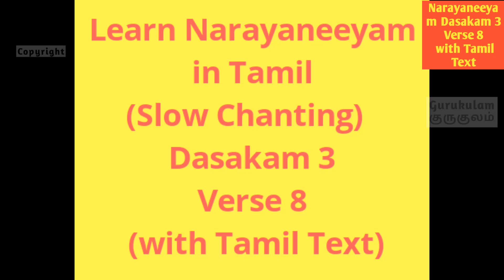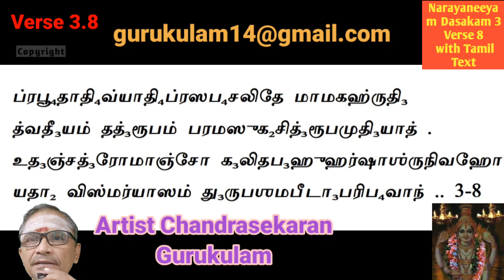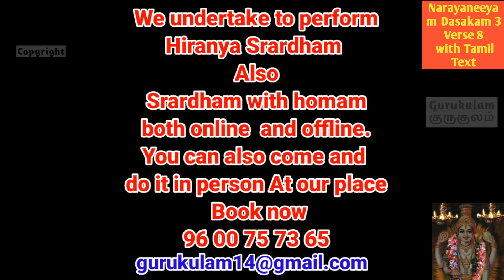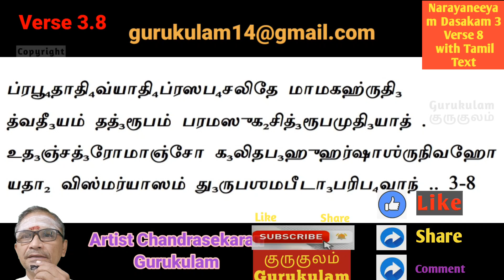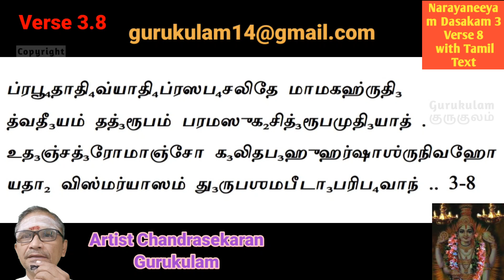Narayaneeyam slow chanting With Tamil LyricsDashakam 3 Verse 8 Parayanam Chanting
Narayaneeyam. Learn Narayaneeyam through Gurukulam.  Narayaneeyam Learning made Easy. This Narayaneeyam Tutorial in Tamil is a Slow Chanting method. You can follow Narayaneeyam easily with this video. Narayaneeyam Text in Tamil is also given for easy learning. Sriman Narayaneeyam is the another name for this Narayneeyam. In this episode you can learn Narayaneeyam in Tamil with Tamil lyrics Dasakam 3 Verse 8
This sloka 3.8 is for the beginners learning narayaneeyam made easy.
In the next episode you can learn how to chant the  Verse 3.9 in Tamil.
Happy learning:)